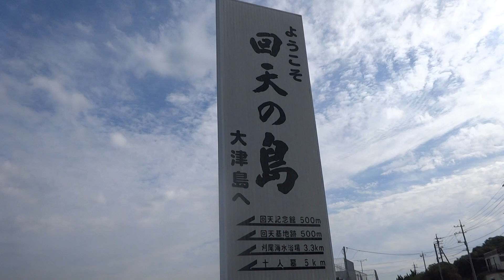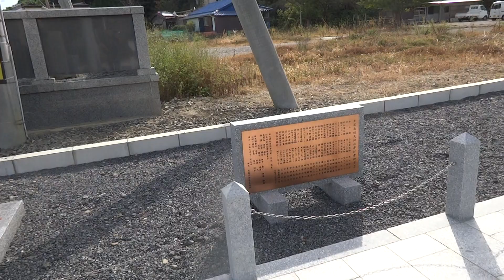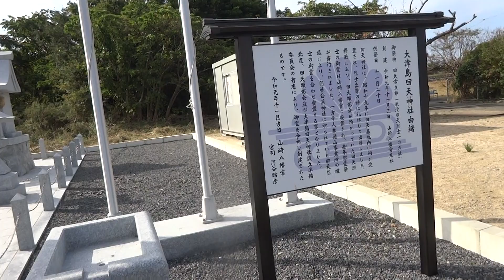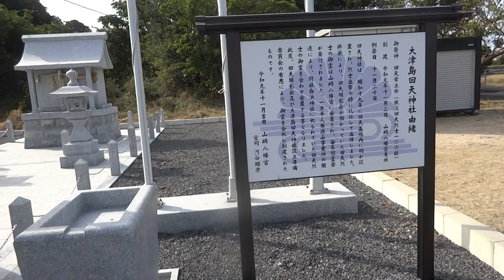特攻の島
大坂城築城時の石を切り出した大津島は、人間魚雷回天訓練場が開設され、島の周囲を航行するなどの訓練が行われていた。
今も全国で唯一、基地跡が残されている。

回天では、平均年齢20.9歳の搭乗員106名が死亡。
それでいて戦果は、撃沈3隻、大破・小破数隻であった。

特攻隊員の魂帰還　大津島回天神社が完成　元搭乗員ら手合わせ「安らかに」　産経新聞
2019/11/4 07:04
より
大津島回天神社は、島の玄関口であるフェリー乗り場前に建てられた。訓練中も含め、戦死した全ての回天搭乗員が祭られる。

　敷地は約２５０平方メートルで、今年６月に工事を始めた。祠（ほこら）や灯籠、鳥居は、徳山御影石で作った。１千万円以上に達した費用は、個人や企業の寄付でまかなった。

　「回天神社」はもともと、島にあった。昭和１９年９月、回天基地が開設されると同時に、神戸・湊川神社の楠木正成を祭神とする小さな祠が置かれた。回天神社と名付けられ、搭乗員は出撃前に手を合わせた。

　戦後、祠と搭乗員の位牌（いはい）は、本土側の山崎八幡宮に移された。